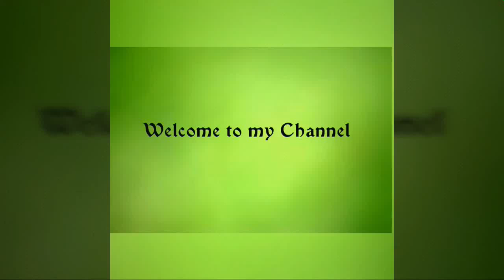লেবু পাতায় রুই মাছ - Bangladeshi Lebu Patay Rui Mach..♡